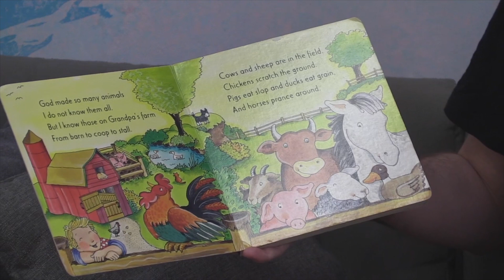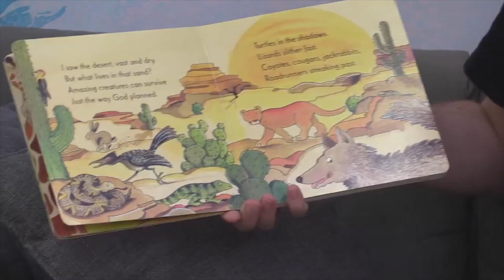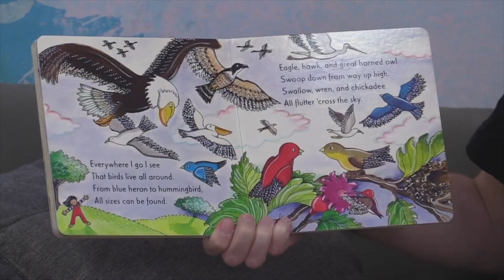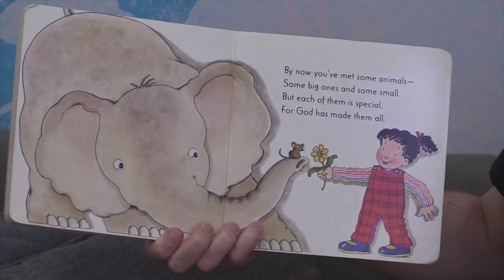INKids TV Pre School - God Made Them All - Ep.42 2021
Hey Kids! Hope you had a great Christmas and a Happy New Year!
Check out this video about all the creatures that God has made!